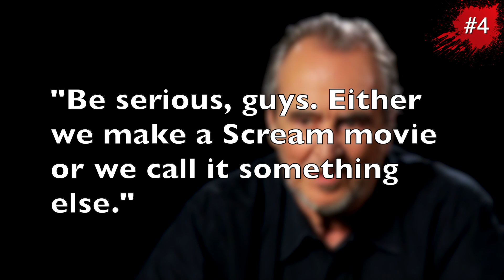10 Things You Didn’t Know About Scream 3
In this video, we're going to take a look at some of the most interesting trivia involving Scream 3.